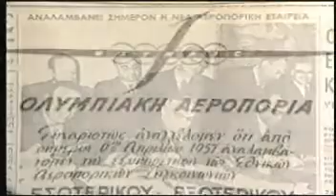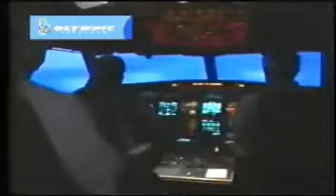Olympic History A